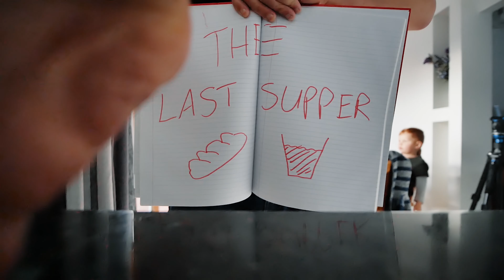How to make a CHOCOLATE EASTER TOMB!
15 years ago, my father in law stopped buying easter eggs and started building chocolate easter tombs!

I would love to share this tradition with you as it has had a major impact on our kids! I couldn't believe the fruit after just one time of doing it!

This is an idea we can use to win easter back from the easter bunnies haha Jesus is the reason for the season.

Hope you enjoy our latest vlog!